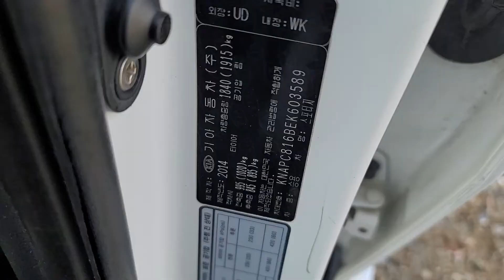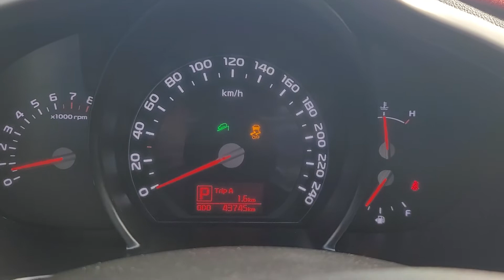SPORTAGE KNAPC816BEK603589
Autoleader